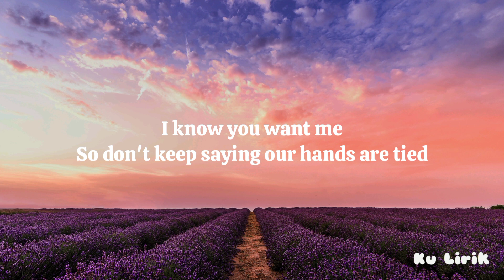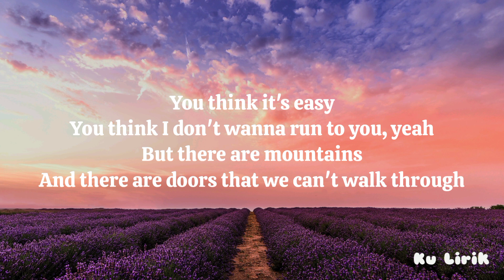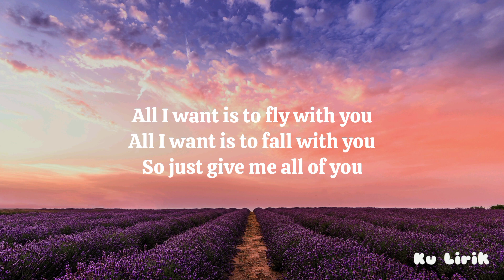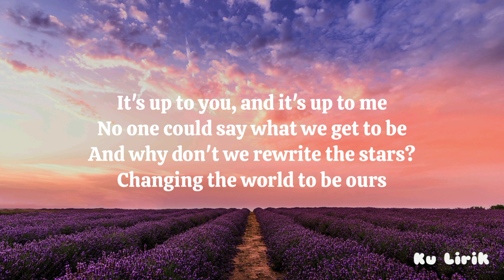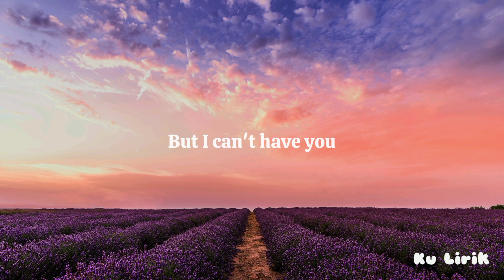Rewrite the Stars Cover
Request lagu bisa lewat comment ya